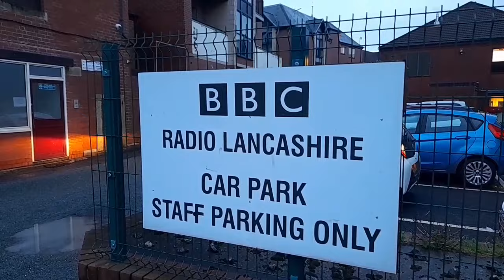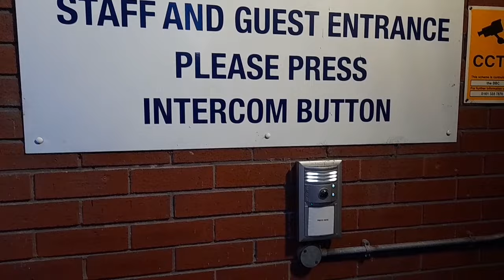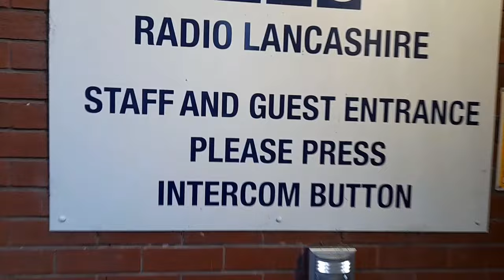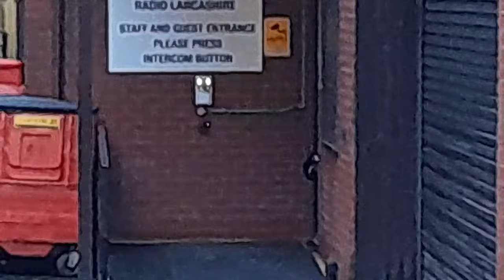IS THERE A REASON WHY YOU ARE FILMING! (BBC RADIO LANCASHIRE)